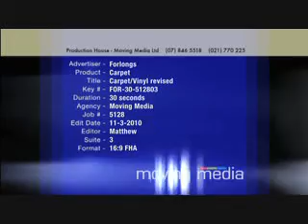Flooring Offer March 2010 - 30sec TVC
Forlongs TVC March 2010, Carpet your entire home from $79 per metre and we'll supply and lay your vinyl for free for your kitchen, bathroom, toilet and laundry. Offer ends end of March 2010.